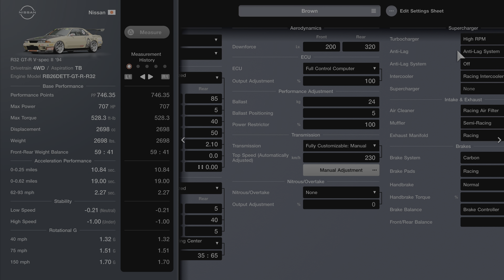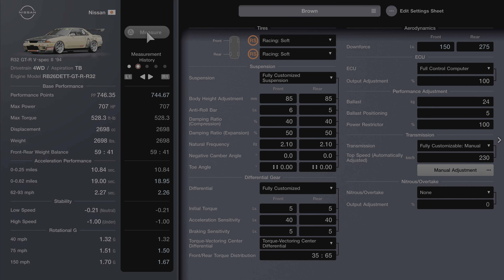GT7 (PS5) -- 94`NISSAN GT-R V-spec II + Setup -- MONZA lap -- Jan 12, 2023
messin with the tune at MONZA -- Time trial + Good Setup
PS5 Motion Sensor = No Wheel Skill